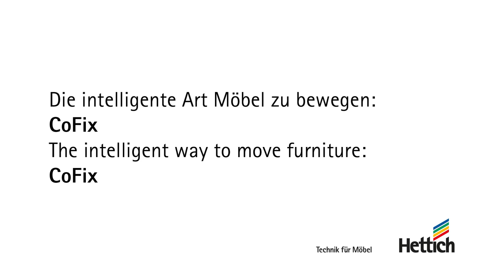Die intelligente Art Polstermöbel zu bewegen: CoFix von Hettich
CoFix ist der Verbindungsbeschlag für Polstermöbel und ermöglicht, dass Arm- und Rückenteile sowie sogar ganze Sofagestelle in kleine und handliche Einheiten zerlegt werden können.

Mit CoFix sind Möbel komplett zerlegbar, können in Einzelteilen transportiert und vor Ort einfach wieder zusammengesteckt werden. CoFix erleichtert das Handling der Polstermöbel und verbessert so die Produktion, die Lagerhaltung sowie den Transport von Möbeln.

Flexible Plattformkonzepte sind in jedem Glied der Wertschöpfungskette möglich.

Auch Themen wie Umweltschutz und Arbeitssicherheit werden ganz nebenbei gefördert.